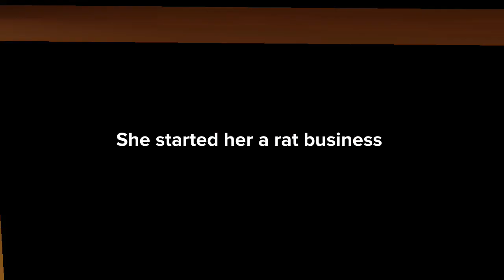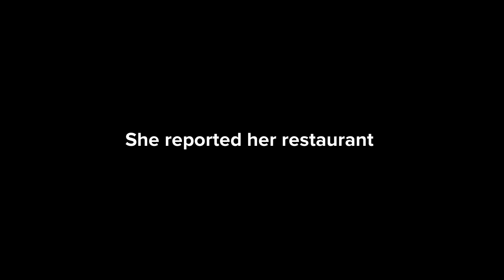She reported her friend rat restaurant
Her friend reported her rat business